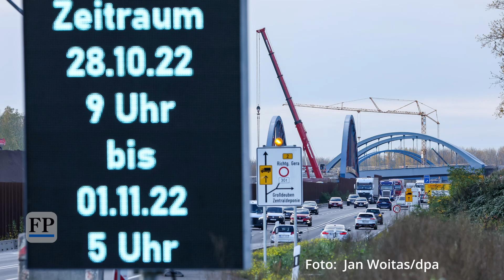Verkehrschaos zwischen Chemnitz und Leipzig?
Am kommenden Wochenende wird die Bundesstraße 95 bei Zwenkau für Bauarbeiten an der A72 voll gesperrt. Chefreporter Christoph Ulrich spricht mit Jan-Dirk Franke, dem Verkehrsexperten der Freie-Presse-Redaktion, über die Bauarbeiten an der A72.